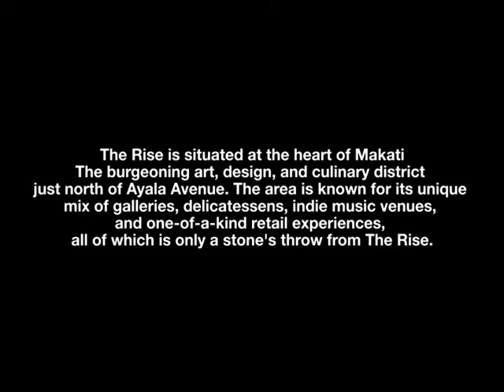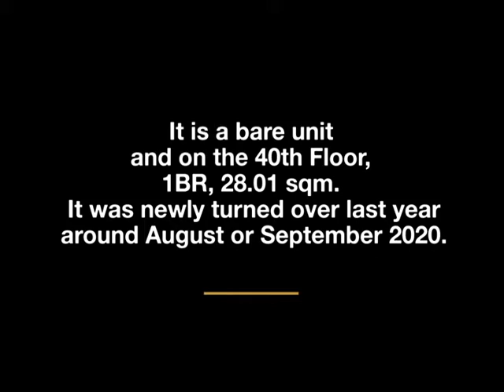FOR SALE: The Rise Residence(Unfurnished 1 Bedroom Unit)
The Rise residence features world-class architecture and a one-of-a-kind residential and commercial development. Located at a walking distance from Makati Business District and just North of Ayala Avenue. The Rise is comfort, art, and design to accommodate grandeur as well as, lifestyle. They offer the perfect place for the ever-changing lifestyle of the world of artists, chefs, and creatives.

BedandGo Inc
フィリピンのマニラ首都圏を中心に、不動産管理、不動産賃貸、不動産売買の３つのサービスを提供している不動産会社です。どうぞ、よろしくお願いいたします。

BedandGo Inc.はあなたのフィリピン不動産パートナーです。
誠実と信頼をモットーに

BedandGo Inc.は誠実さに加え、プロ精神、スピーディーな対応ができる会社を目指しております。物件管理では日系企業としておもてなしの心をもったサービスを心掛けております。お客様のニーズにあった物件を紹介できる様、社員一同、精一杯努力することをお約束致します。

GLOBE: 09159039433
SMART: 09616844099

FACEBOOK PAGE: BedandGo Real Estate